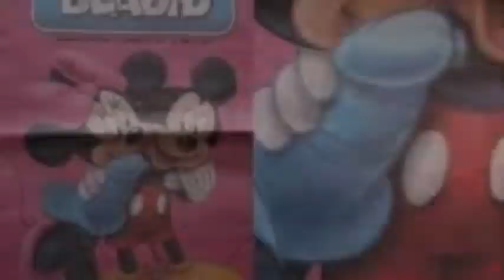Cartoon Conspiracy Theory Disney Movies Full of Subliminal Messages Brain Washing Kids!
The truth about Disney movies.